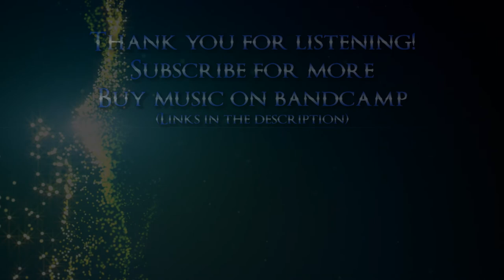From Ashes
In celebration of the upcoming Dark Souls Remastered and to kick off my new album, here's a brand new Souls Song!

STREAM AND BUY DOM HASSETT MUSIC AND OTHER DARK MASK PROJECTS!

From ashes we rise to bring hope to the innocent.  To ashes we return when our quest is complete.

LYRICS:

We hadn’t lost the fire in our hearts
A hollow’s home was where we lived

But then we lost our souls
And couldn’t find our way back
Broken bonds must be remade

We all, we all, we all, we all
We brace ourselves for the fall
And if we dare to heed the call
We can find our chosen destiny

We are the broken, beaten, damned and torn asunder
With nothing left to lose, we fight for the life that we seek

There's must be a way to see beyond the
Gloom and grey. We fight until we
See the day. A day we'll see soon
If we pray. And when we're there we'll know

Our sun shines brighter than the darkest night
Just as long as you and I hold on to what's right

No one can break us

In the land of a fading fire
Through the dark to what we desire
Rising from ashes, we'll take back our fate

When there's no way forward but to fight
We will stand our ground that we someday might
Free ourselves from the shadows

We'll break this affliction, turn fear into fiction
And fight for truth and light

When we were fighting for our own
Redemption we had purpose and a way

To realize
We couldn’t do it by ourselves
Together we are strong and brave

When all we’re told is that we’ll die
We’ll prove them wrong cause that’s a lie
We’re only strong if we rely
On a bond that runs through hero’s veins

So when we’re left alone and to our own devices
Despair may wrest our hope
But if we hold on we can see

We can see the way
The way through every darkened day
And if we break through then we may
Reclaim what’s lost, and we can say
That we are not alone

Our flames burn hotter than the blazing sun
Every day we’re closer to the day we’ll have won

No fate can hold us
We run the kingdom
We’ll tear it down and

No rest for hollows seeking their souls
Our quest is far from over, we’re not dead yet

We are the broken, beaten, damned and thorn asunder
We are the ones who fight and won’t give death a chance
We’ve never felt so free and fearless faced with darkness
From ashes rising from the tombs of our past

Free our souls from the shadows